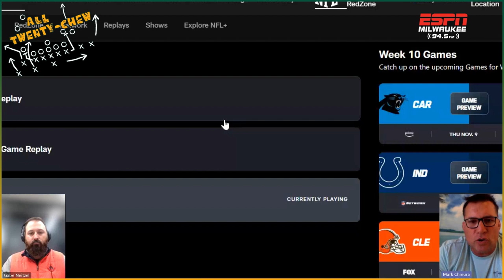All Twenty-Chew - Episode 2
Gabe Neitzel and Packers Hall-of-Famer Mark Chmura break down 5 impactful plays from the Packers win over the Rams.